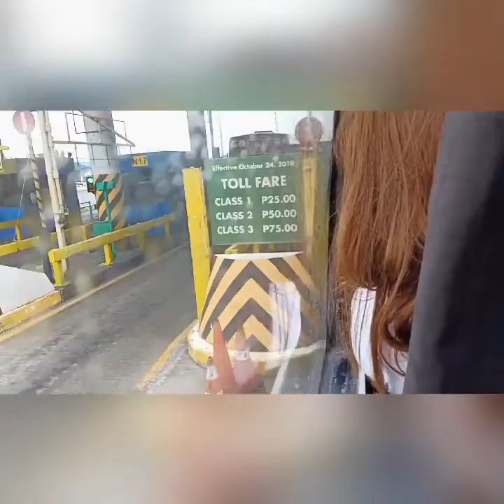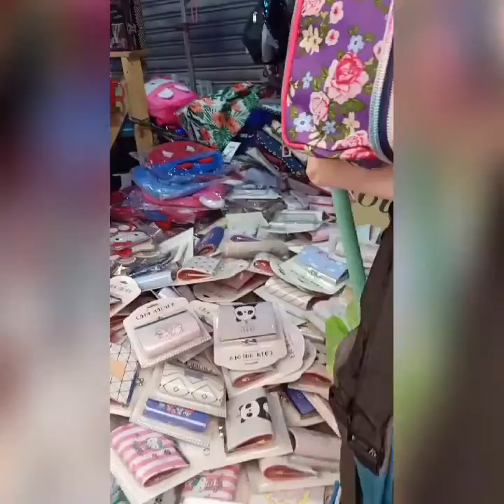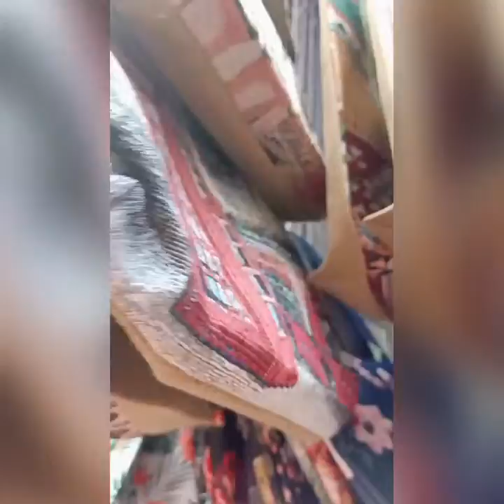Ano ang mga nabili sa 1000 pesos sa Divisoria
nagpunta ako sa divisoria namili ng mga panregalo ngayong pasko...